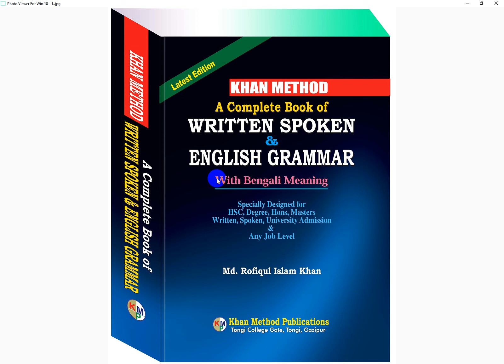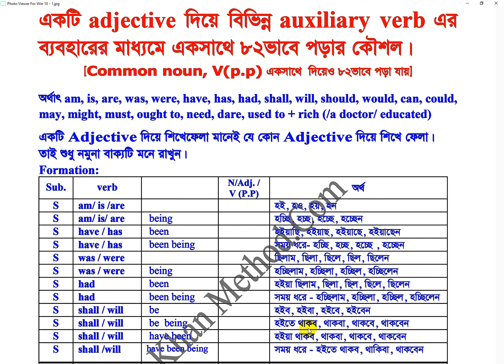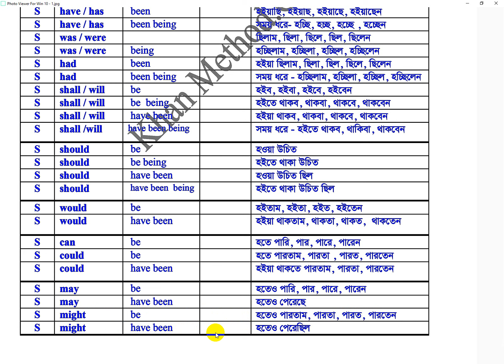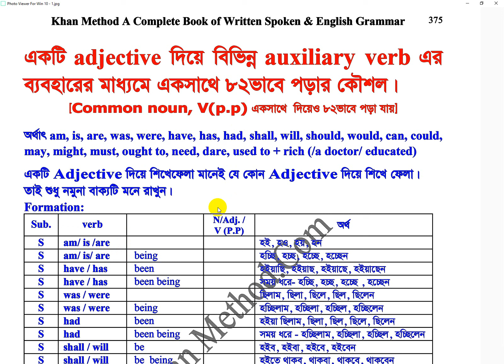#151 Khan Method Video/একটি Adjective + auxiliary verb একসাথে ৮২ভাবে শিখে ফেলুন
একটি Adjective + auxiliary verb একসাথে ৮২ভাবে শিখে ফেলুন
নিচের বাক্যগুলোর আলোকে হাজার হাজার বাক্য বানিয়ে পড়া যায়। তবে কিভাবে?
১.  সে (হয়) ধনী।
২. সে ধনী হচ্ছে।
৩. সে ধনী হয়েছে।
৪.  সে কিছুদিন যাবৎ ধনী হচ্ছে।
৫.   সে ধনী ছিল।
৬.   সে ধনী হচ্ছিল।
৭.   সে ধনী হইয়াছিল।
৮.   সে ধনী হইবে।
৯.   সে ধনী হইতে থাকিবে।
১০. সে ধনী হইয়া থাকিবে।
১১. সে আগামী বছর থেকে ধনী হইতে থাকিবে।
১২. তার ধনী হওয়া উচিত।
১৩.   সে’ও ধনী হইত।
১৪. সে  ধনী হতে পারে।
১৫.   সে ধনী হতে পারবে।
১৬.   সে ধনী হতে পারত।
১৭. সে অবশ্যই ধনী।
১৮.   তার ধনী হওয়া উচিত।
১৯. তার ধনী হওয়া প্রয়োজন।
২০. সে ধনী হইত।
২১.   তাকে ধনী হতে হয়।
২২.   তাকে ধনী হতে হয়েছিল।
২৩.   তাকে ধনী হতে হবে।
২৪.   তার-ত ধনী হওয়ার কথা।
২৫.   তুমি বরং ধনী হও/ তোমার ধনী হওয়াটা-ই ভালো হবে।
২৬.   আমার ধনী হতে ইচ্ছে করছে।
২৭.   সে  মনে হয় ধনী।
২৮.   সে মনে হয় ধনী হচ্ছে।
এভাবে আন্যান্য adjective ও Common noun বসিয়ে পড়ুন-